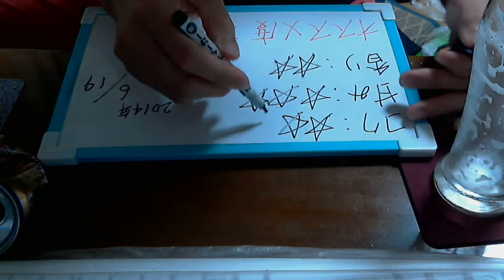酒好きな俺の飲酒動画 part594 エッティンガーエクスポルト 【生ビール】